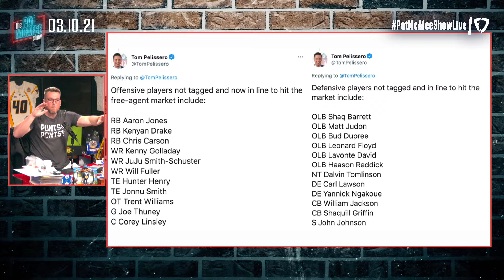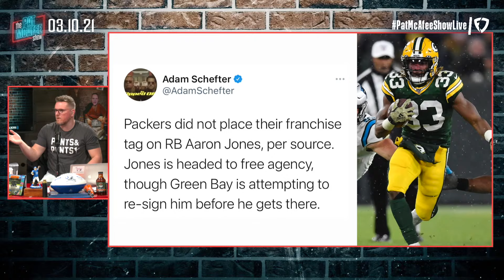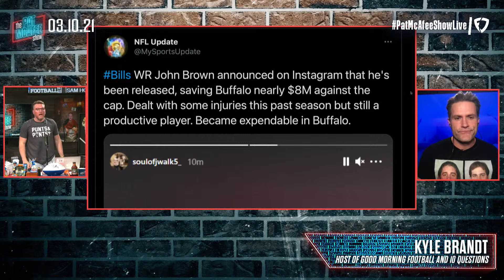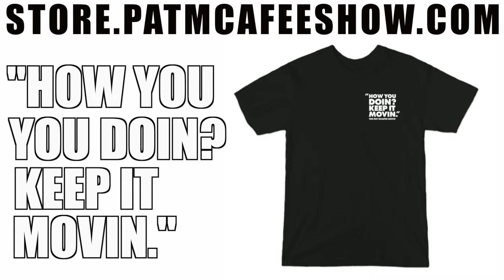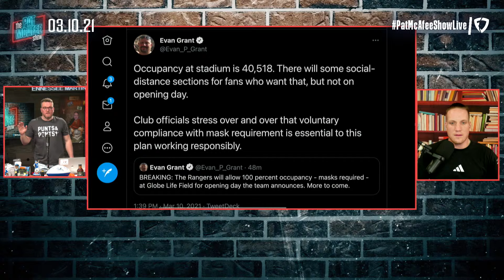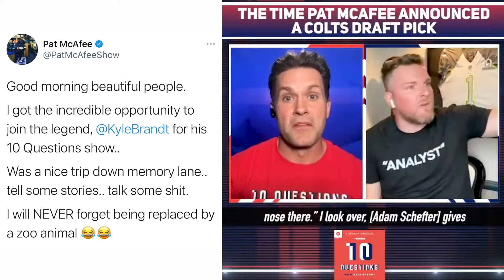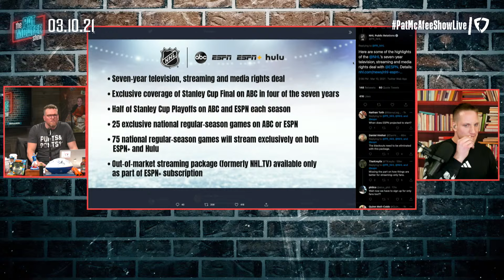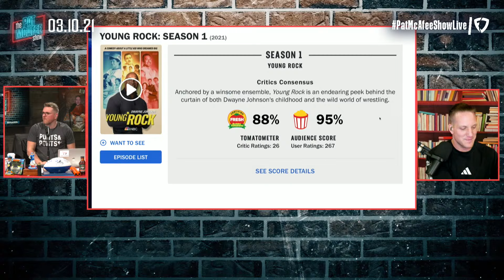The Pat McAfee Show | Wednesday March 10th, 2021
Become a McAfee Mafia Member to get access to perks like exclusive content, emotes, and more!